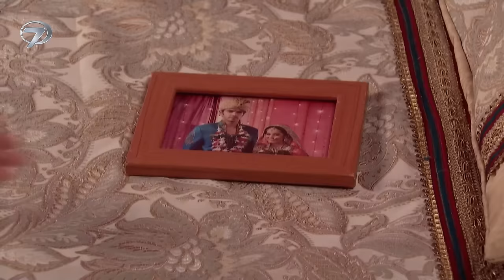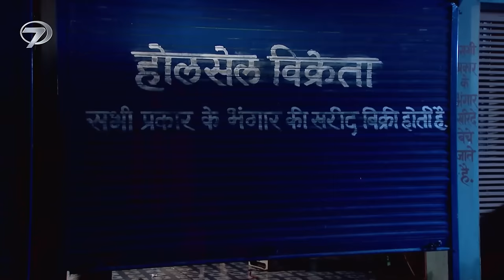Bahar Yeli - Hint Dizisi | 89. Bölüm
Tür: Romantik Dram
Senarist: Shobhit Jaiswal, Anil Nagpal, Seema Mantri, Usha Dixit
Yönetmen: Manish Khandelwal,Hemant Prabhu, Ravi Raj, Arvind Gupta
Menşei Ülke: Hindistan
Yapımcı: Shashi Mittal, Sumeet Hukamchand, Mittal
Yapım Şirketi: Shashi Sumeet Productions